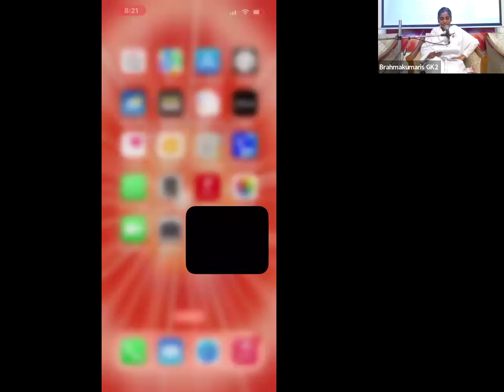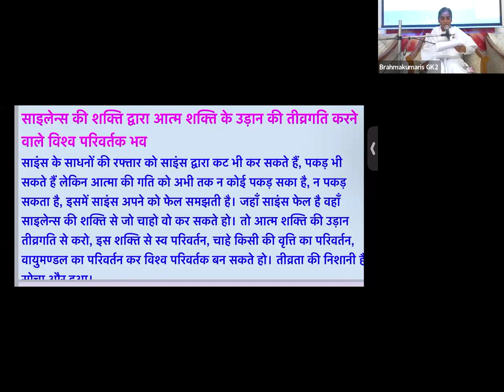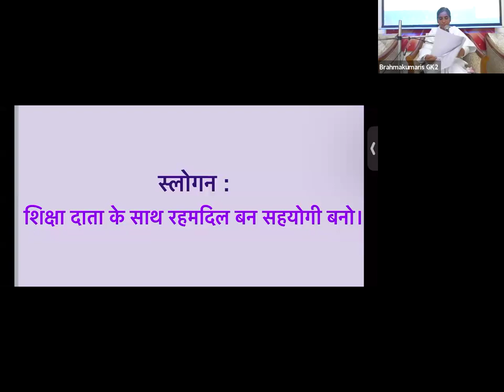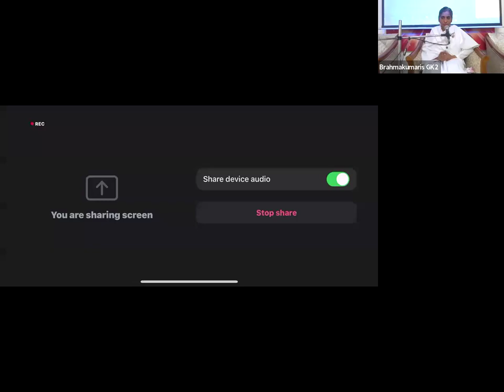12th Oct - Saakar Murli - BK sister Sangeera, GK II New Delhi